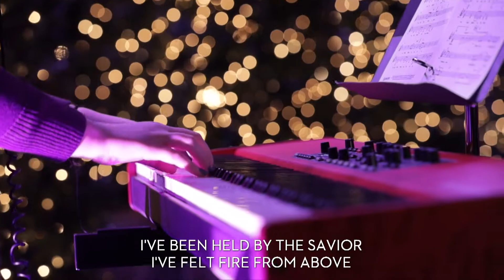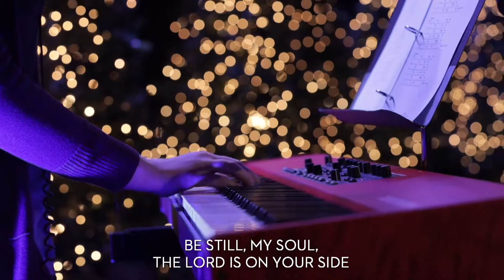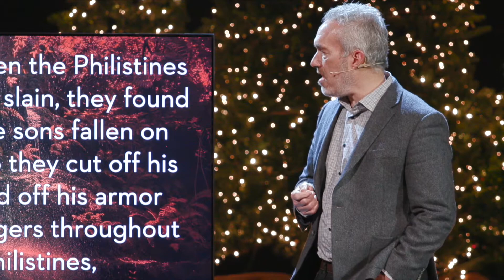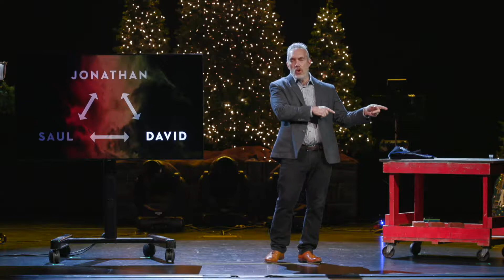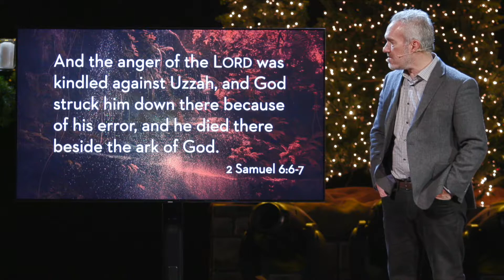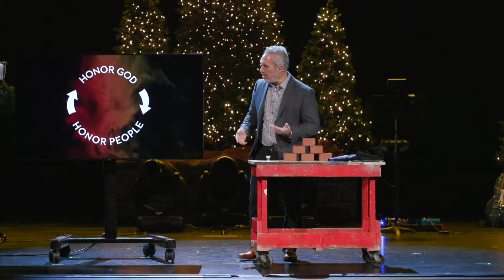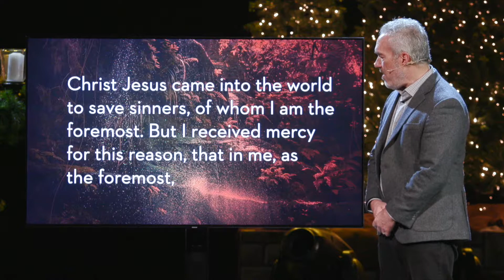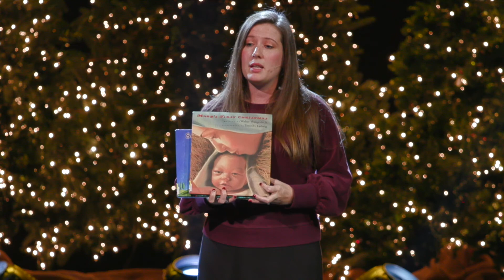Chaos to Kingdom | Story Before The Story | Worship & Teaching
At the start of King David’s reign, examples of honor and dishonor show how David's kingdom was established. Using 2 Samuel 1:17-27, Matt Zainea shows how honoring God and honoring people allows us to participate in God’s kingdom work.